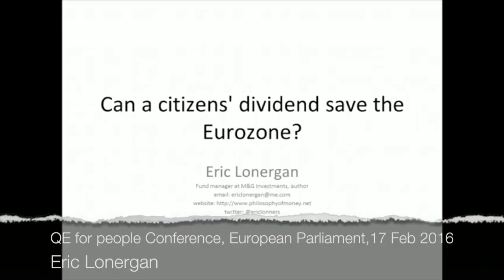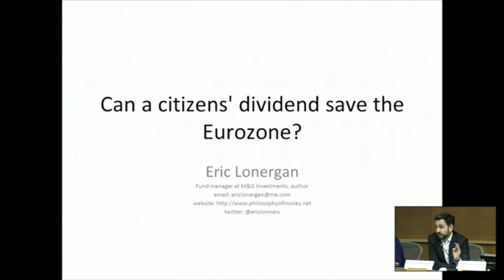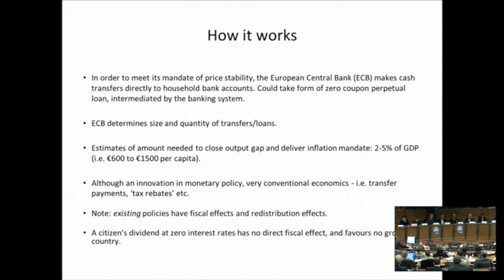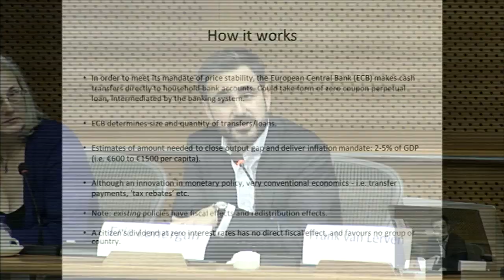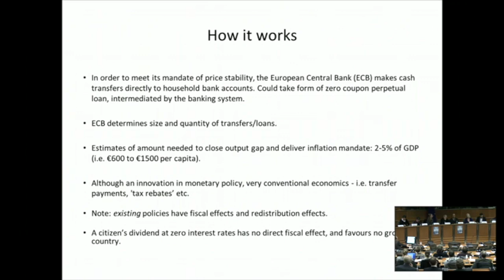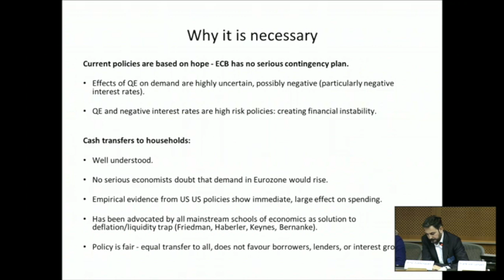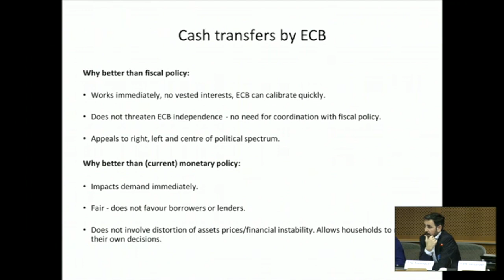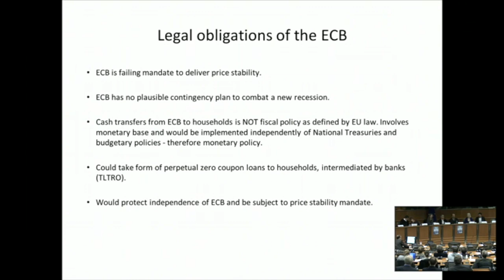Why the ECB should give money directly to People (Eric Lonergan)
Macro-fund manager and economist Eric Lonergan argues that the European Central Bank should distribute money to all residents as an alternative to QE. According to Lonergan this is legally and technically possible in the eurozone.